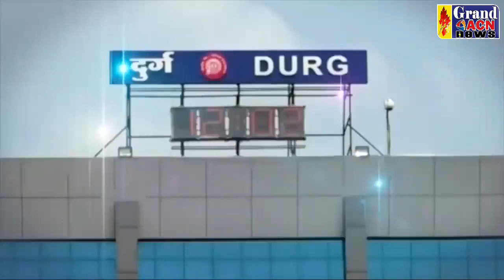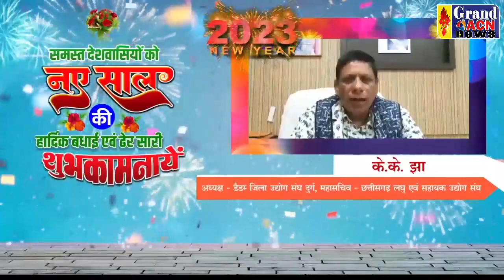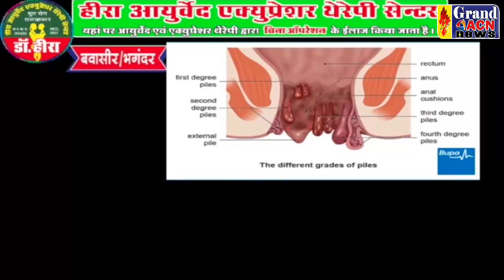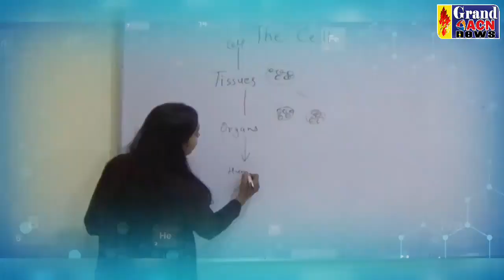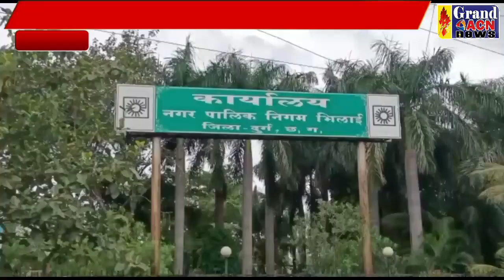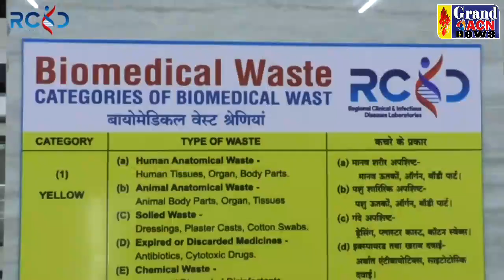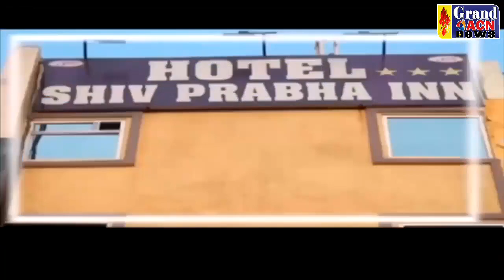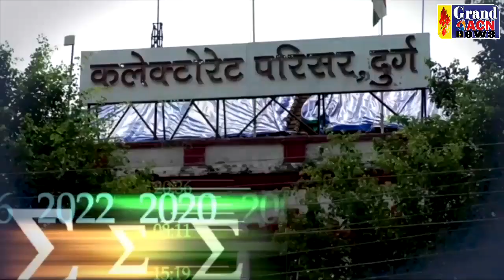GRAND ACN NEWS DURG BHILAI CG 03 JAN 2023 FINAL